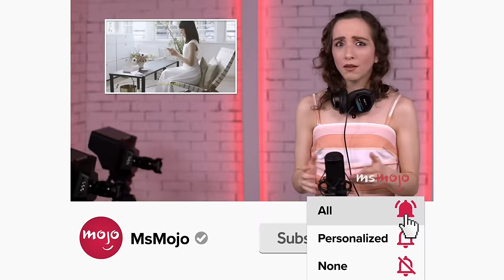Top 20 Tap Dance Scenes in Movies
Ladies and gentlemen, a tap dance movie scene. For this list, we’ll be looking at our favorite and most exciting collection of these dance sequences throughout movie history. Our countdown includes "Billy Elliot," "Tap," "Happy Feet," and more! What's YOUR favorice tap dance movie scene?